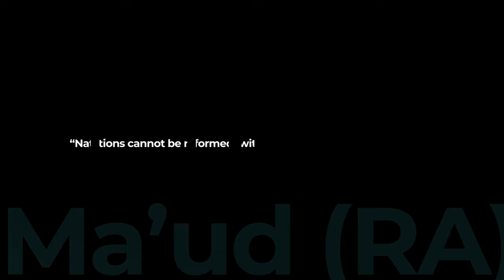Faith Talks | Need For Khilafat | Trailer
Join Live on Tuesday 22nd December 2020 @ 8:00 PM